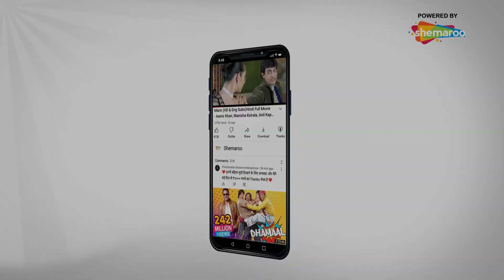DEKH TAMASHA DEKH-Superhit Political Satire Movie-Satish Kaushik-Tanvi Azmi-Vinay Jain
Directed by Feroz Abbas Khan
Written by Shafaat Khan
Produced by Feroz Abbas Khan
Sunil Lulla
Starring Satish Kaushik
Tanvi Azmi
Vinay Jain
Cinematography Hemant Chaturvedi